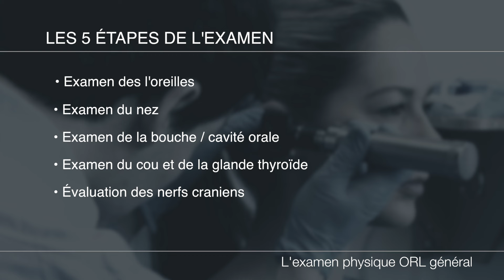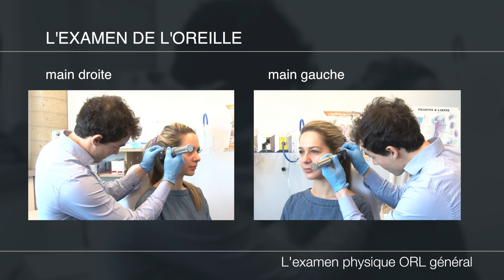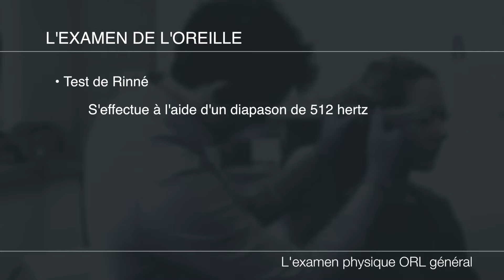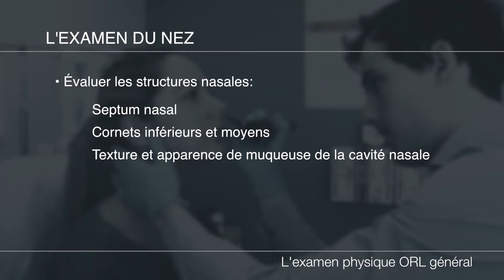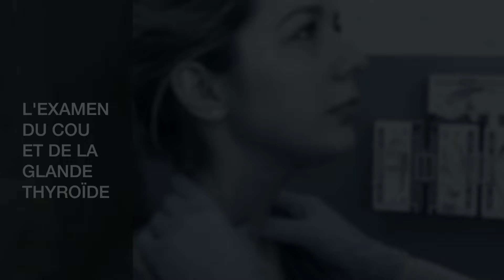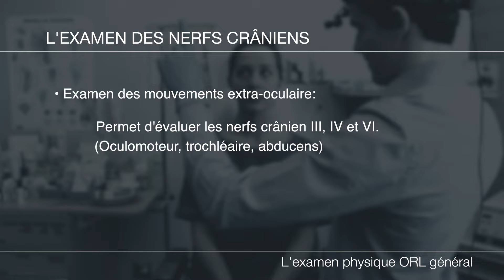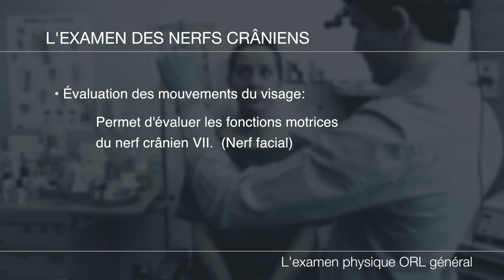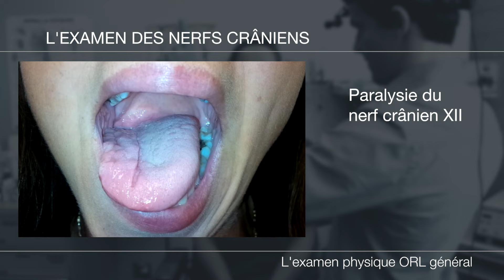Examen physique ORL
L'examen physique oto-rhino-laryngologie générale présenté par Dr Philippe Lavigne et Dre Andréanne Leclerc, résidents en ORL, sous la supervision du Dr Tareck Ayad, chirurgien ORL au CHUM.

L'examen est composé de 5 étapes:
-Examen des oreilles
-Examen du nez
-Examen de la bouche / cavité orale
-Examen du cou et de la glande thyroïde
-Évaluation des nerfs crâniens